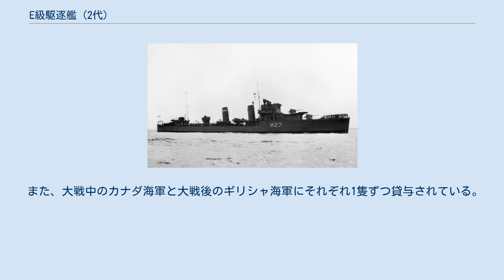E級駆逐艦 (2代)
E級駆逐艦（英語: E-class destroyer）は、イギリス海軍の駆逐艦の艦級。
C・D級をもとに、艦砲に対空兵器としての性格を付与した改正型として、1931-2年度計画で9隻が建造された。
エクリプスをネームシップとしてエクリプス級（Eclipse-class）と称することもある。
 イギリス海軍は1924-5年度より駆逐艦の建造を再開し、まずまず改W級駆逐艦をもとに第一次世界大戦の戦訓や新しい技術を盛り込んだプロトタイプとしてアマゾンとアンバスケイドを建造したのち、1927-8年度で量産型としてA級、続く1928-9年度で小改正型のB級が建造された。
また1929-30年度では大型化して燃料の搭載量増加を図ったC級、1930-1年度では対潜戦能力を強化したD級が建造された。
 C・D級は好評であり、1931-2年度では、同級の設計を踏襲して装備に改正を加えた艦が建造されることとなった。
これがE級である。
 船首楼型、2本煙突という基本構成はC・D級と同様である。
船首楼は3層からなり、上甲板に居住区と無線電信設備、中甲板に居住区、下甲板に弾火薬庫と燃料庫を設けている。
また艦橋構造物に防弾鋼板を採用しているのも同様である。
なお本級では、水防性向上の要請から缶室は2室から3室に増やされ、機関区画は1フレーム分延長されたが、機関部重量はほぼ変化はなかった。
 機関構成はC・D級と同様であり、ボイラーは海軍本部の設計によるアドミラルティ式3胴型水管ボイラーを搭載した。
ただし本級では、蒸気温度は315.5℃から326.7℃に高温化された。
タービンはパーソンズ式オール・ギヤード・タービンであり、独立した巡航タービンは持たず、高圧タービンの中に設ける方式とされた。
 艦砲は、45口径12cm砲（QF 4.7インチ砲Mk.IX）4門を搭載するという点ではA～D級と同様だが、従来は仰角30度～俯角10度の平射砲であるMk.XIV砲架が採用されていたのに対し、本級では仰角を40度に増して、限定的ながら両用砲としての性格を備えたMk.XVII砲架が採用された。
これを受けて高角砲は廃止され、対空兵器としては、4連装12.7mm機銃のみが搭載された。
なお、エクスマスでは4.7インチ砲は更に1門増備され、計5門となった。
ただし、依然として射撃指揮は対水上用のAFCC（海軍本部射撃指揮時計）および方位盤で行っており、対空用としては高角照準鏡などを備えた程度で、弾幕射撃が基本となっていた。
 水雷兵器としては、A級以降の21インチ魚雷発射管の4連装2基装備が踏襲された。
搭載魚雷も当初はMk.IVが搭載され、後に弾頭を大型化したMk.IXに更新された。
また、エクリプスなど2隻は短期間で高速敷設艦に改造できるよう、新造時から機雷敷設用レールを設置していた。
 その後、第二次世界大戦が勃発すると、生き残っていた艦は護衛駆逐艦として改装され、271型レーダーを装備し、62口径12.7mm機銃を70口径20mm機銃に換装するとともに後部魚雷発射管とバーターに45口径7.6cm高角砲（QF 3インチ砲Mk.I）を搭載して防空火力を強化、また45口径12cm砲のうち1門を撤去するかわりにヘッジホッグ対潜迫撃砲を搭載、爆雷搭載数を125発に増加させている。
 E級駆逐艦は他の艦級と同様に嚮導艦1隻を含む9隻が建造されたが、このうち6隻が戦没している。
 また、大戦中のカナダ海軍と大戦後のギリシャ海軍にそれぞれ1隻ずつ貸与されている。
 ウィキメディア・コモンズには、E級駆逐艦 (2代)に関するカテゴリがあります。